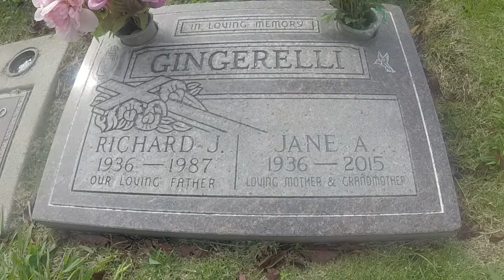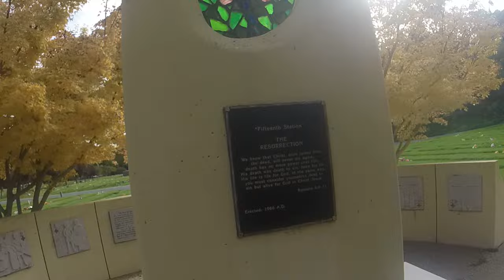ALCOHOLISM & OTHER ADDICTIONS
In this brief yet important video , Brandon Discusses some of the motivating factors in regards to desiring to quit any form of unhealthy addiction. After years of being an alcoholic - I hit absolute rock bottom, almost died - and was forced to wake up from my state of near death. After experiencing delirium tremens a handful of times - I was nudged in the right direction - and decided to fully quit the consumption of all forms of alcohol - including alcohol based herbal tinctures and foods cooked with alcohol - even though it gets cooked off. This was the wisest decision in my life - and in my opinion - is the only reason I am still here today. The sober life is the good life - and requires some disciple to achieve and maintain. Everyone who is addicted to any substance does indeed harbor the potential and capabilities to quit indefinitely. It just requires some motivation and purpose to harbor those feelings. The first 3 months of sobriety are indeed the molding process - and will be a time of challenge. Seek friends and supportive family and people, groups etc - that will not tempt you to fall back into your own ways. Once a solid foundation of sobriety has been built - it will be easy to go back into the matrix - and not be tempted by the vices of all the addicted people. This is when you know you have the ability to remain sober for the long haul. Once all forms of temptation have been erased from your life - you will feel free - and untethered. Trying to remain healthy while constantly consuming alcohol is a very stressful, disappointing and  annoying experience. You are worth more than your addictions. Seek professional help and get the wheels turning.